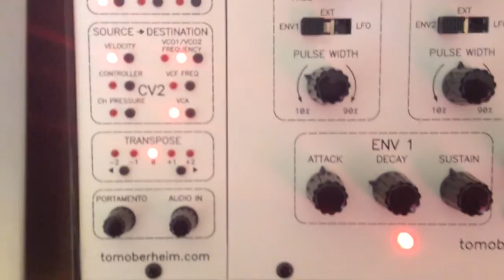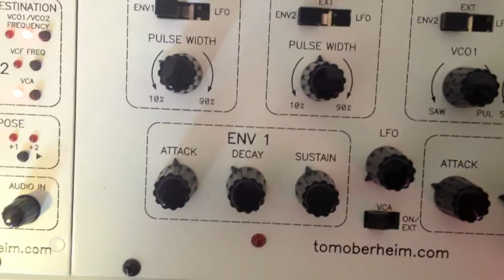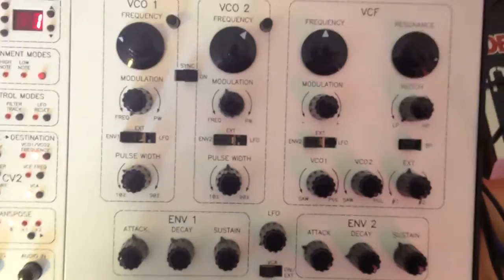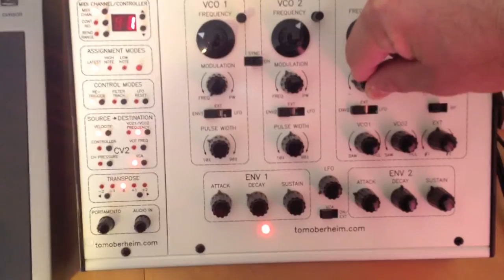Delayed cry for help: Oberheim SEM-PRO & Electro-Harmonix Deluxe Memory Man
Delayed cry for help. Here's a vaguely human vocal cry for help generating from an Oberheim SEM-PRO & Electro-Harmonix Deluxe Memory Man. I can play with these 2 boxes contentedly for hours on end. Can't wait to get a sequencer into the mix!